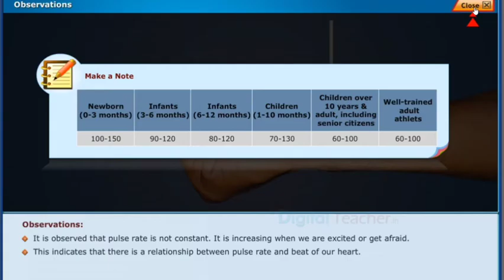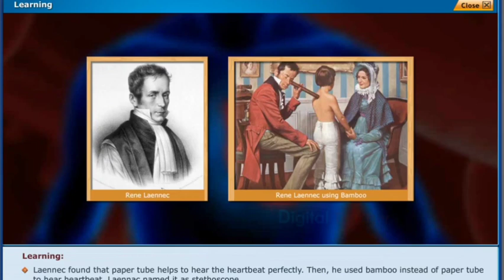10th class biology topic 2 Observe heart beat and pulse rate